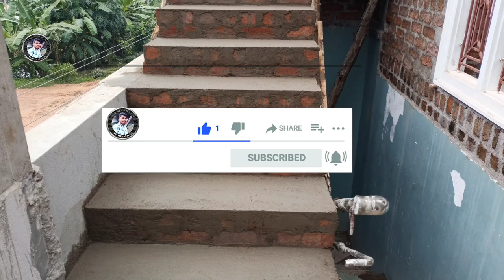Staircase steps concrete iron centring full information Telugu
hi friends